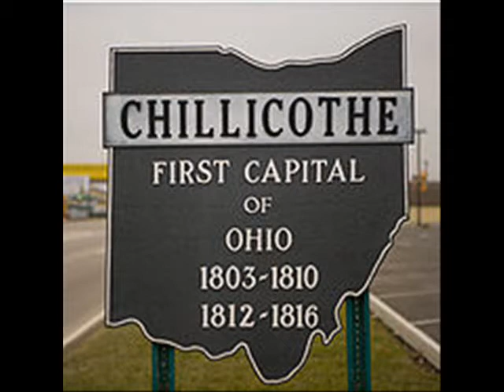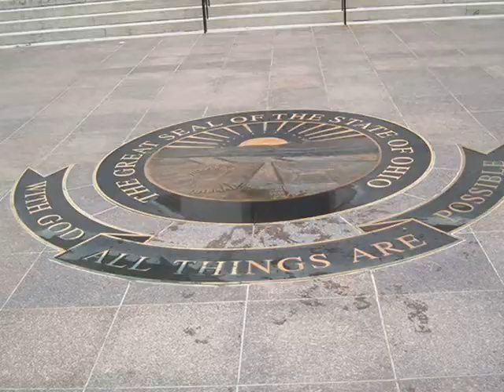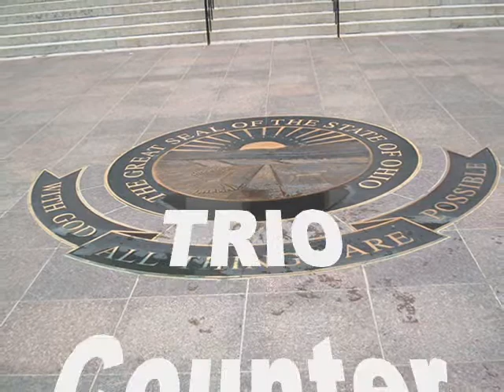First Capital March Slideshow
Audio is march  #61 by jBosserman written for the Great Seal of Ohio Band in Chillicothe, Ohio, and first performed by that band in August of 2008.